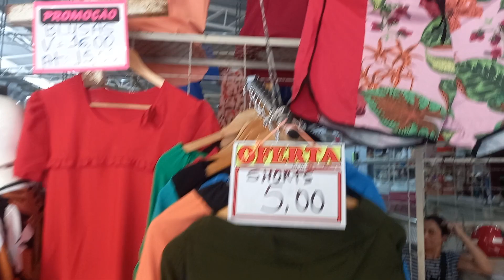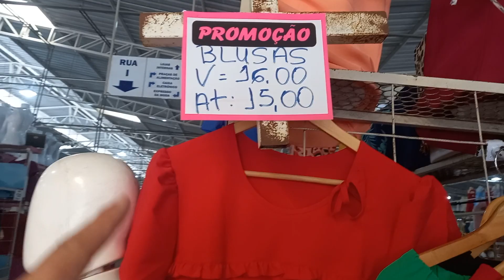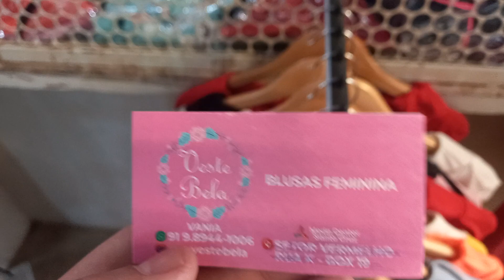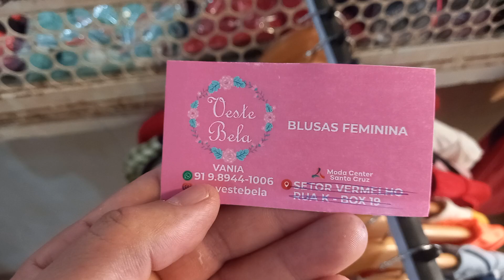Moda Center Santa Cruz Veste Bela 5 Reais 91 9.8944 1006